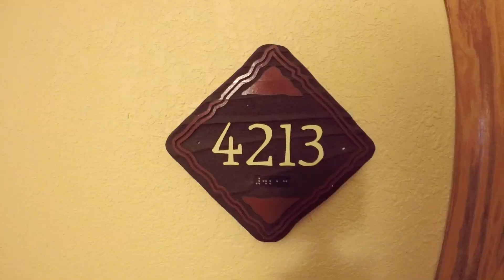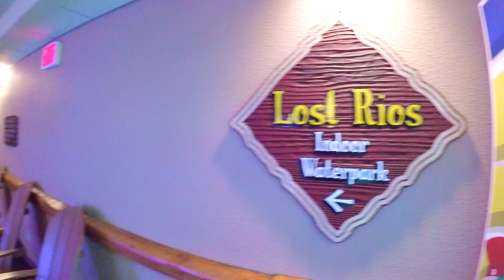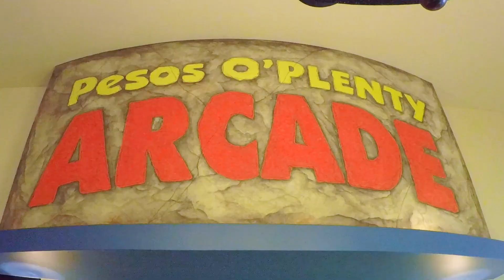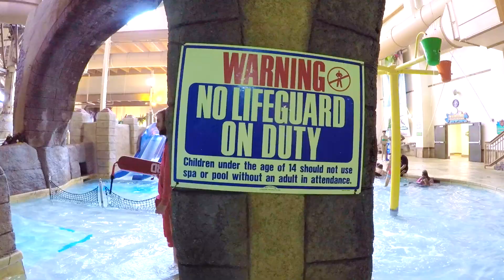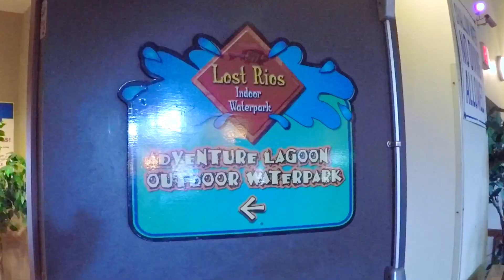Chula Vista Wisconsin Dells Full Tour - Indoor & Outdoor waterpark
Chula Vista Wisconsin Dells full tour. Water park capital of the world. Chula Vista water slides. Chula Vista waterpark.